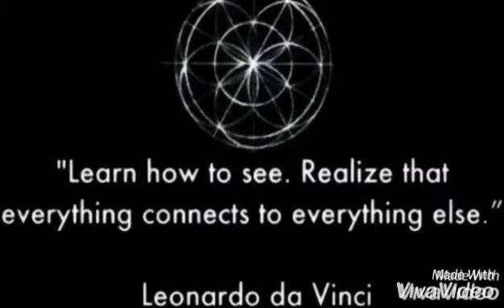Thou shall not fall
Soundtrack from the cult vampire movie "The Lost Boys"